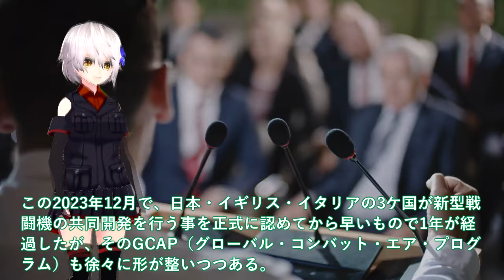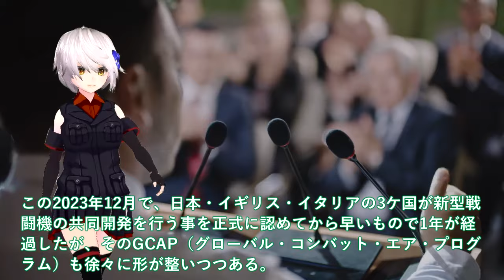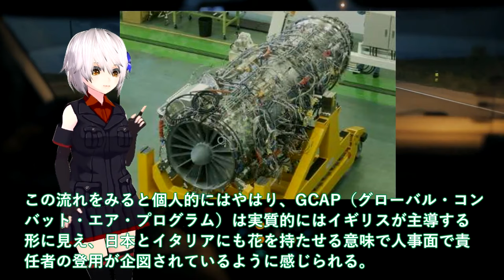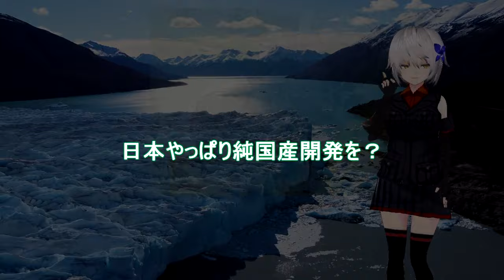【軍事解説】IHI社次期XF9がマジでヤバイ状況か！2024年度730億円予算閣議決定＃日本やっぱり純国産開発を？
引用・転載「出典：海上自衛隊ホームページ」
引用・転載「出典：航空自衛隊ホームページ」
引用・転載「出典：陸上自衛隊ホームページ」

【衝撃】三菱重工の「新型戦闘機」に中国が震撼！90億円！桁違いの能力を持つ「F-15JSI」【JAPAN 凄い日本と世界のニュース】